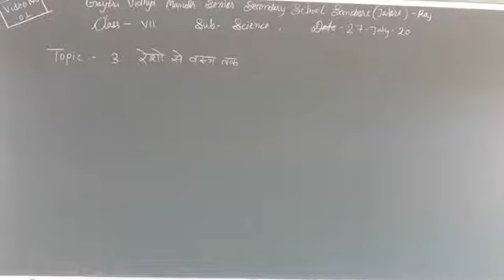कक्षा- 7 विषय -विज्ञान अध्ययाय-3 (रेशो से वस्त्र तक ) भाग -1